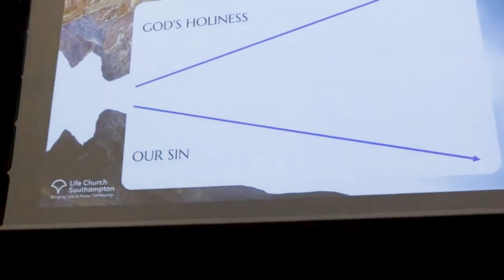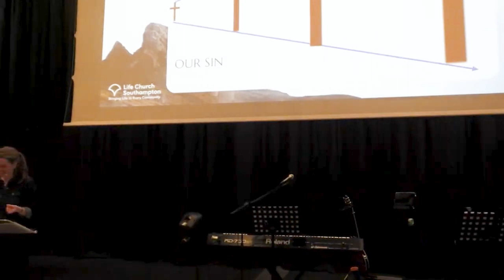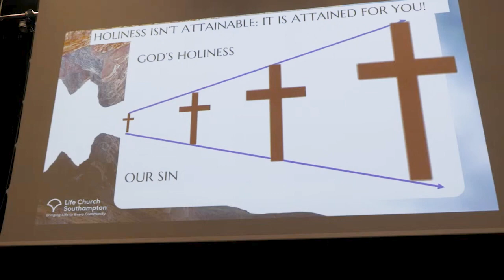One Peter: Chosen Exiles - Holy and Hopeful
'Be holy as I am holy' - an impossible task or a life giving call to holiness?
1 Peter 1:13-19